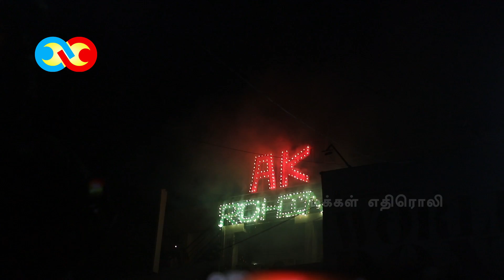தினரிய கோயம்பேடு.. Vijay Ajith Fans Celebrations